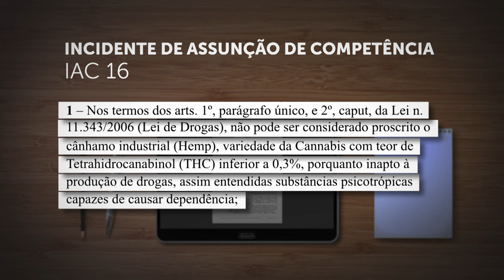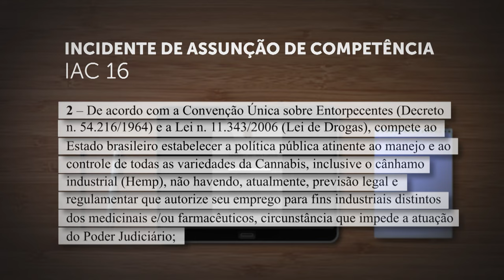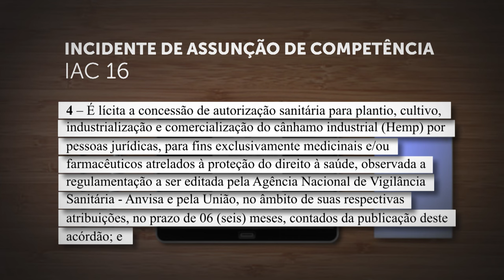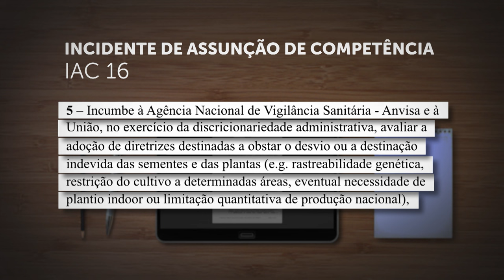STJ valida cultivo medicinal da cannabis por empresas e dá prazo para regulamentação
​​​​​​​​​A Primeira Seção do Superior Tribunal de Justiça (STJ), em julgamento realizado nesta quarta-feira (13), considerou juridicamente possível a concessão de autorização sanitária para plantio, cultivo e comercialização do cânhamo industrial – variação da Cannabis sativa com teor de tetrahidrocanabinol (THC) inferior a 0,3% – por pessoas jurídicas, para fins exclusivamente medicinais e farmacêuticos.
A decisão foi proferida no âmbito de Incidente de Assunção de Competência (IAC 16) e deve ser observada pela Justiça de primeiro e segundo graus de todo o país. Para possibilitar o aprofundamento dos debates, em abril deste ano, o STJ promoveu audiência pública sobre o tema, na qual representantes de vários órgãos públicos e entidades privadas discutiram o assunto.